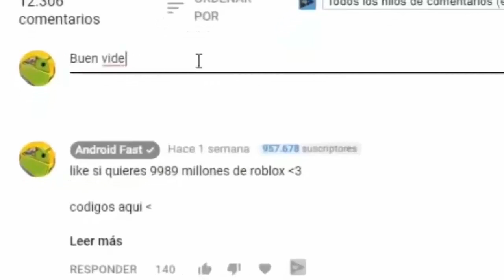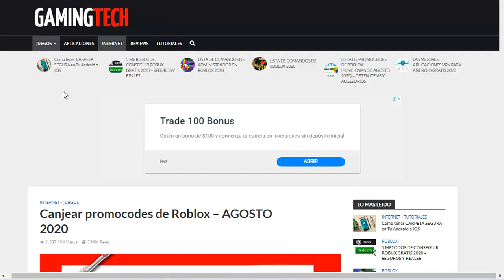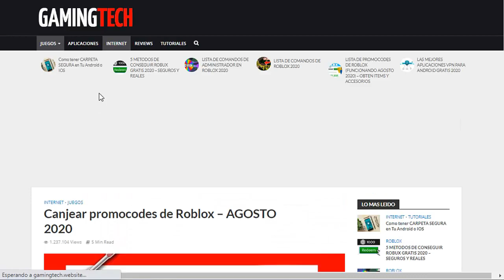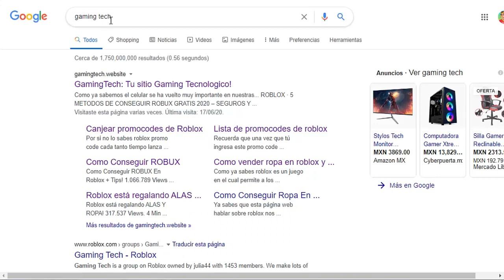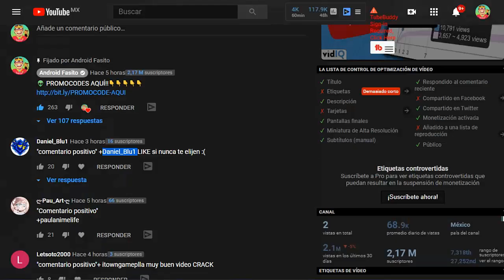NUEVO PROMO CODE ROBLOX CONSIGUE GRATIS NUEVOS ITEMS (mochila y mas) 2024